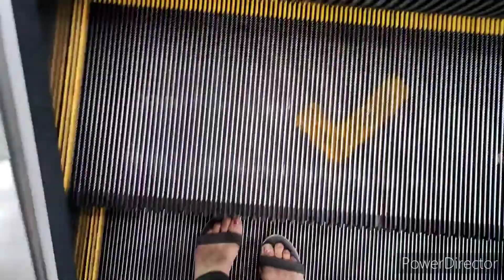मन किया कि मन ठीक किया जाए..और मन ठीक करने और दुनिया को भूलने का बस एक यही रास्ता है.||VidNeo Vlog